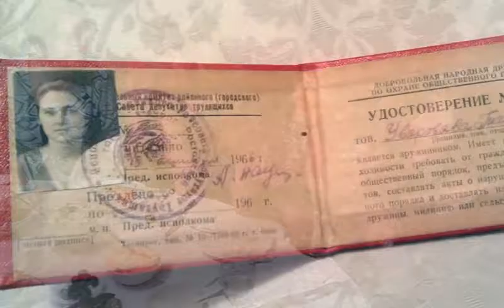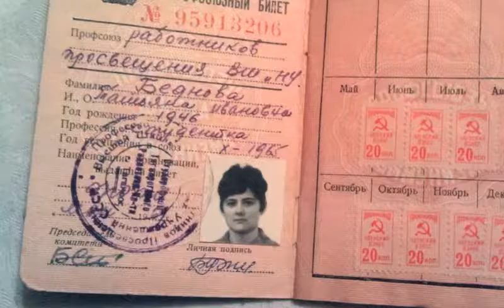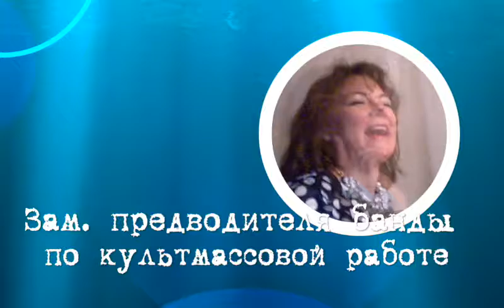Бабушкины пираты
Пиратская банда из пяти внуков поздравляют бабушку с юбилеем